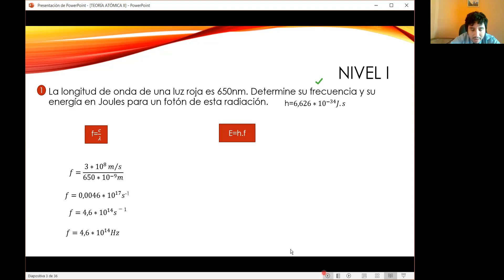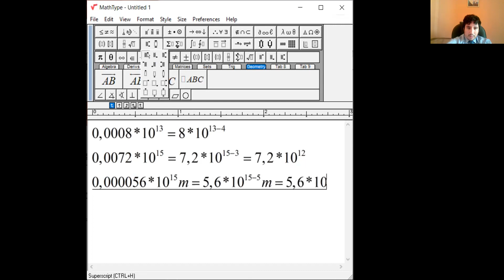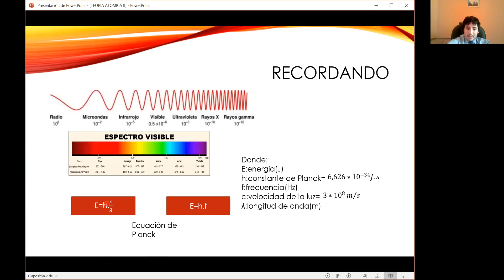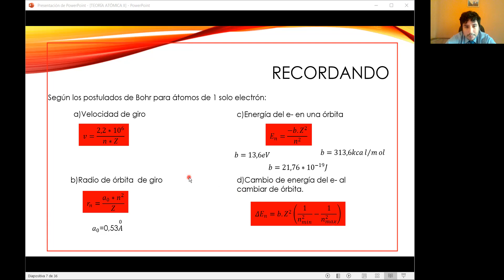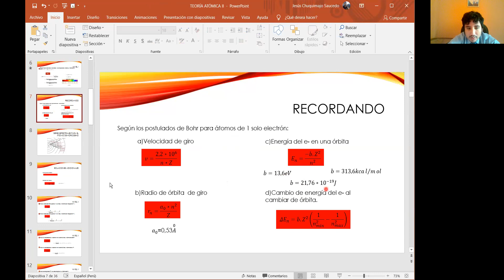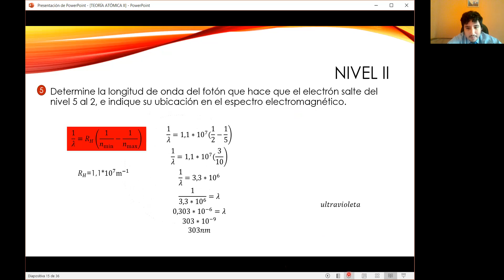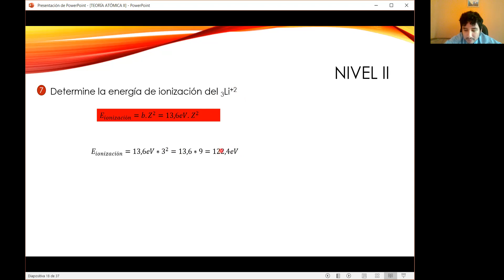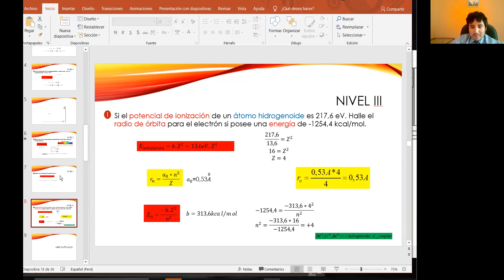S4 QUIM: Teoría atómica II 5°s